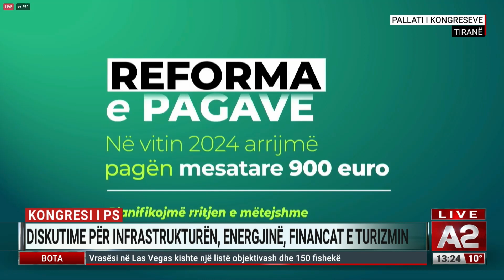"Paga mesatare 900 euro", premton Ervin Mete: Vitin e ardhshëm, dyfishim i PBB-së